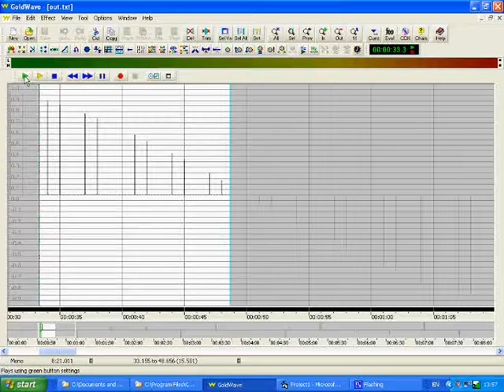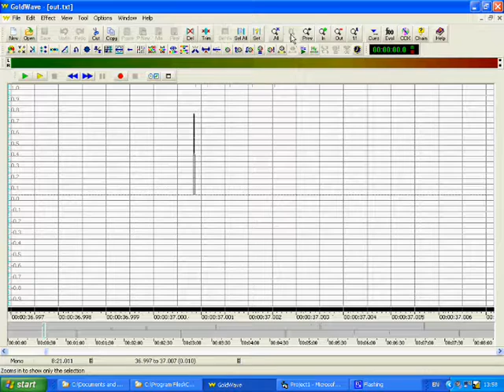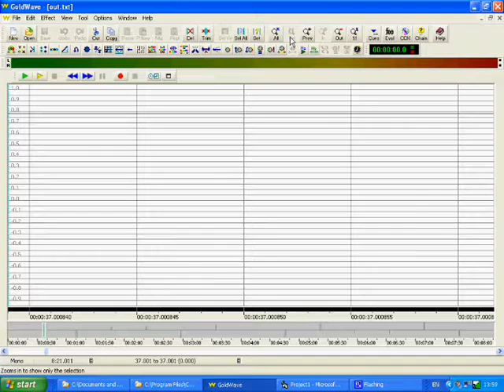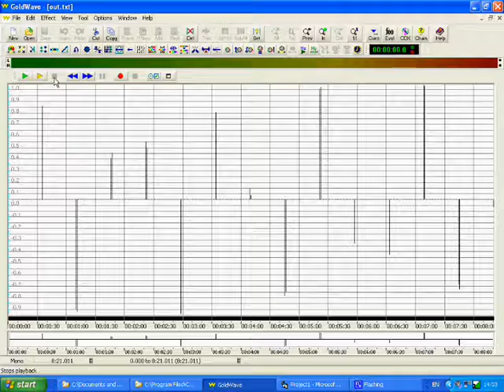JLIAT Deconstructing_a_sine_wave_part_4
Rough and Ready - Shows how PCM data works in relation to the JLIAT still life series... n.b. glitches to audio sync in places caused by processing data...causing problems with the recording software